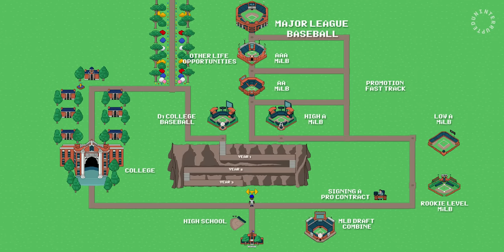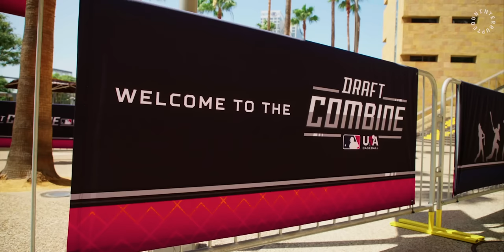This MLB Draft Class Will Change the Future of Baseball | NEW WAVE (Part 1)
New Wave: Baseball’s Next Generation follows four high school baseball players, Termarr Johnson, Jayson Jones, RJ Austin, and Justin Crawford on their journey to make the biggest decision of their lives: sign a pro contract or go the college route.

Episode 1 of this two-part series features the second annual MLB Draft Combine in San Diego. Termarr Johnson gets life advice from former manager Jerry Manuel, Jayson Jones trains for the Combine with his father, RJ Austin gives back in his local community, and Justin Crawford is candid about growing up with a professional baseball player for a dad. Go inside the batting cage and on the road with a few of the culture-shifting stars of tomorrow as they prepare for the MLB Draft.

Catch Part 2 this Friday 3/3 on UNINTERRUPTED's YouTube.